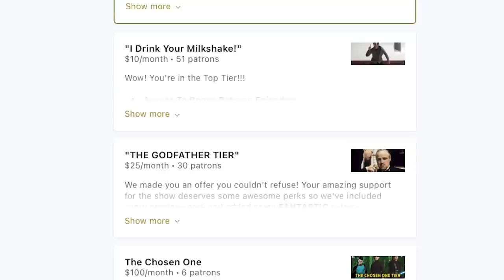PULP FICTION is Tarantino's Best Film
0:00 (Intro)
1:50 (Tarantino's Style)
7:50 (Tarantino Trademarks)
17:16 (Reservoir Dogs Connection)
30:49 (Chronological Order)
42:01 (Case Mystery)
50:32 (Travolta Uma Thurman Deleted Scene)
59:55 (Bruce Willis as Butch)
1:12:45 (Samuel L Jackson)
1:36:57 (Bruce Willis wanted Vincent Vega role)
2:09:25 (Dance Scene)

Audio Engineer:
Jacob Kossler